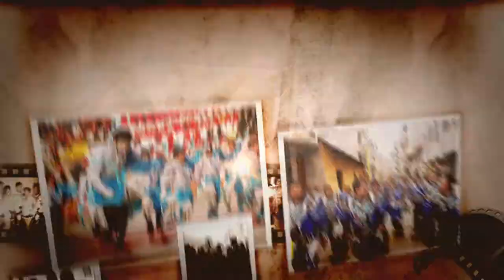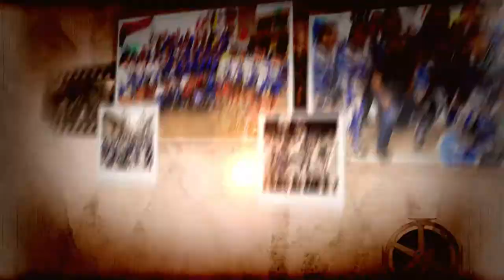39 AÑOS - Asociación Cultural Folklórica Caporales HUASCAR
39 Aniversario
Caporales HUASCAR

EDICIÓN: Charly Apaza Condori
Paititi Studio